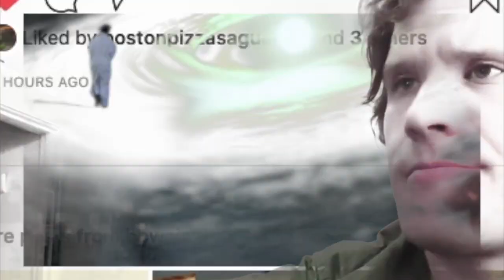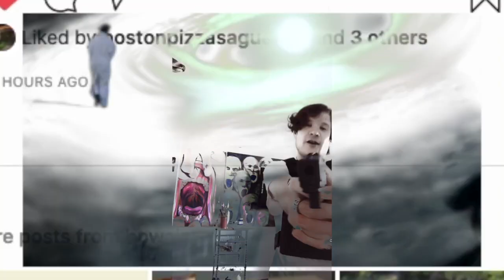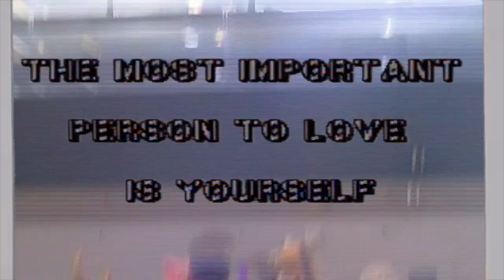the Nate Show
It't either going to be like the Frasier spinoff or the Joey spinoff, let's find out!!